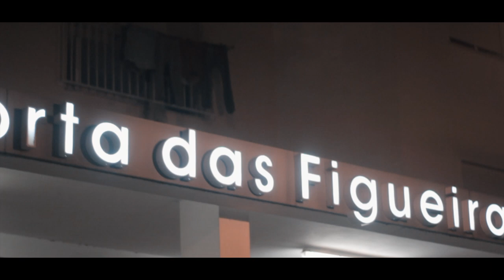C.C.- KA ATRASA (VIDEO CLIP OFFICIAL) 2019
Mixtape:
"Alentexas Até Liza"

Realizado por: Tiago Guerra

Prod: asuu (In The Trap)